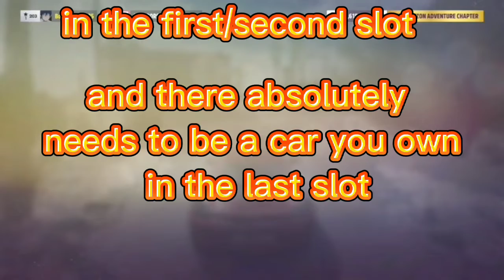HOW TO MAKE *MILLIONS* IN MINUTES *NEW METHOD*